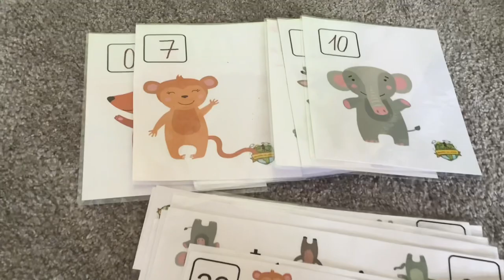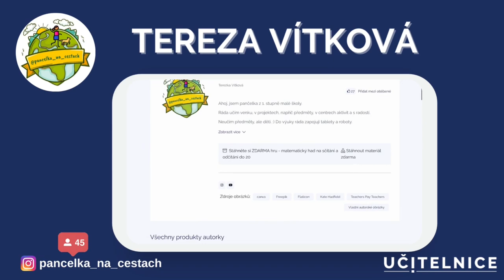👩🏼‍💻 PŘEDSTAVENÍ AUTORŮ - Tereza Vítková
🔵 Chtěli bychom vás tímto způsobem, seznamovat s autory, jejichž výukové materiály můžete najít na